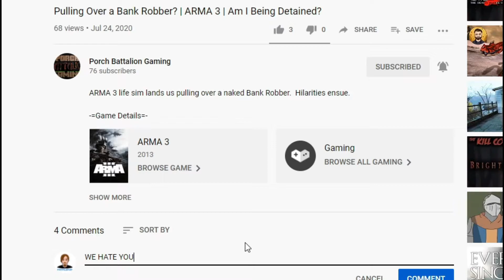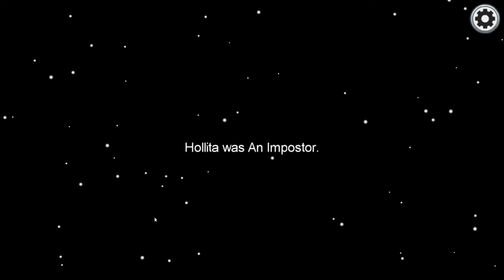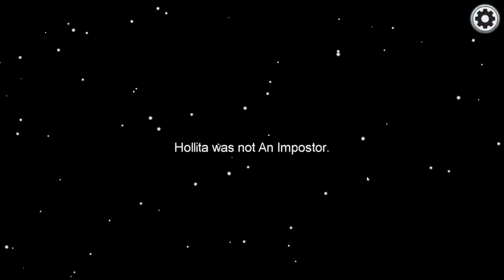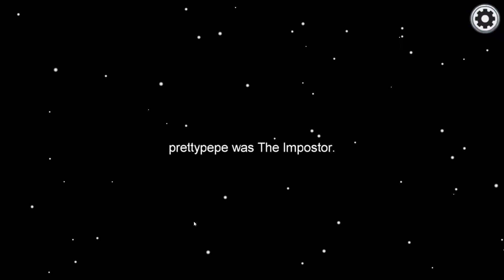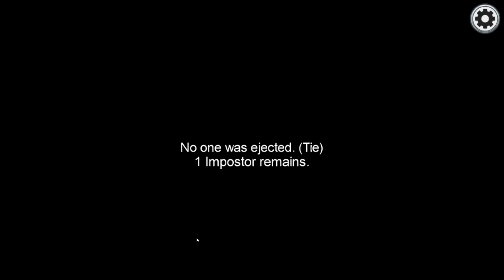FIX THE LIGHTS NATHAN! - Among us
💡FIX THE LIGHTS!!!💡

Give the Twitter a Follow!